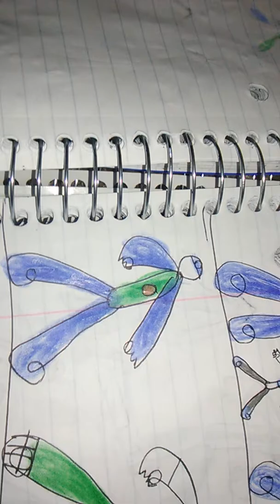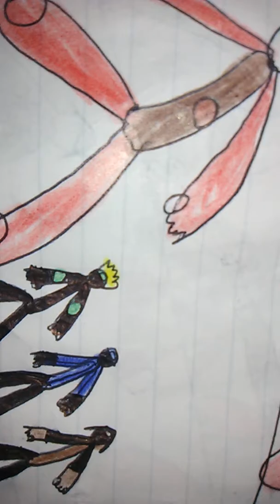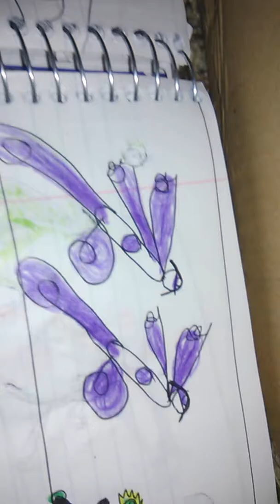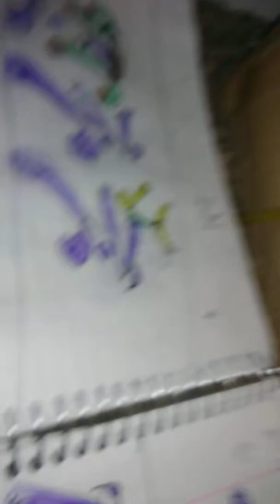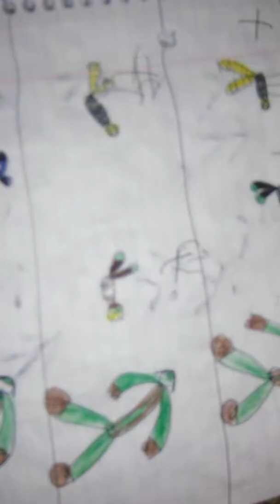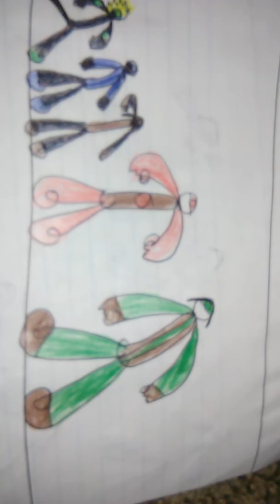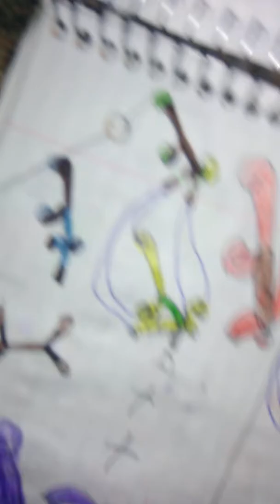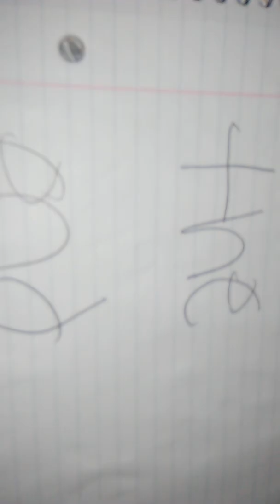Naruto the first generation chapter 116